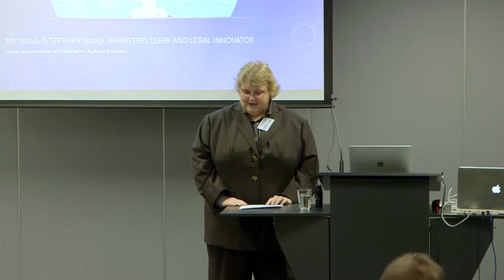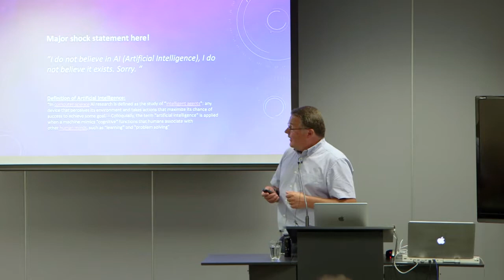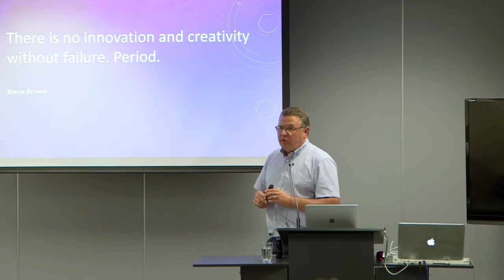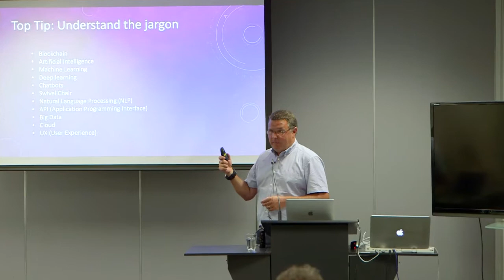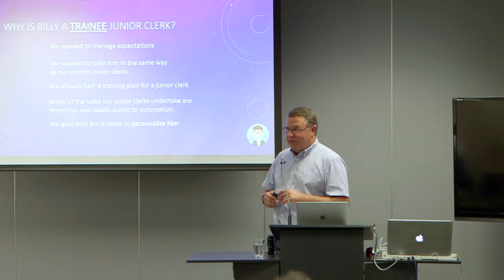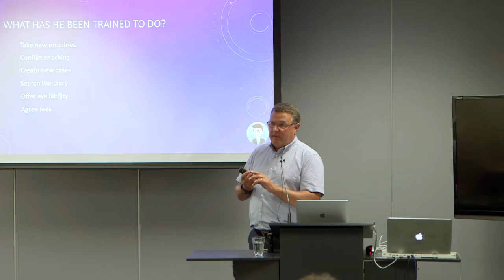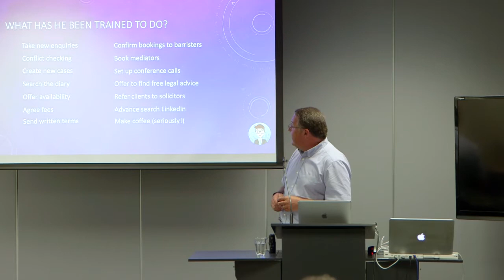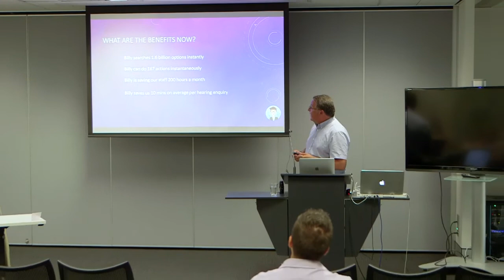Innovation in Legal Practice in the UK (Stephen Ward, Managing Director, Clerksroom)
In February and March 2018, Stephen Ward presented for us in Auckland, Wellington and Sydney on “Innovation in Legal Practice in the UK – What’s new, different and gone!” Stephen spoke about the changes taking place in the legal profession in the UK with particular reference to his journey in developing and launching Billy Bot the first junior barristers clerk legal chat bot. This video is of the Sydney presentation on 12 March 2018.

About Stephen Ward
Stephen Ward is the Managing Director of Clerksroom in the UK. He has more than three decades of experience as a barristers’ clerk, legalpreneur and legal disrupter.

About the Centre for Legal Innovation:
The Centre for Legal Innovation is an innovation-focused think tank at the College of Law.